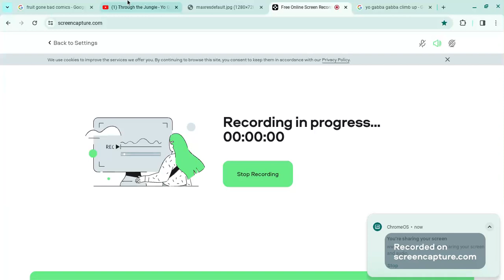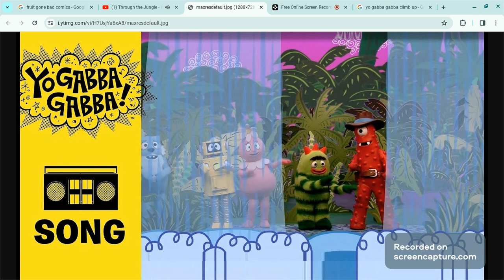Yo Gabba Gabba! Songs- Through The Jungle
Taken from S3e2 Adventure